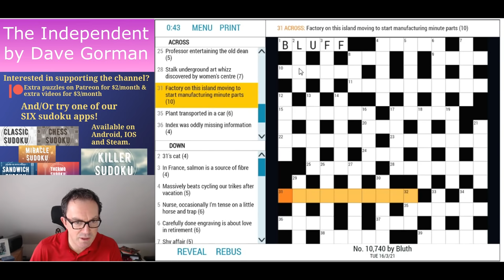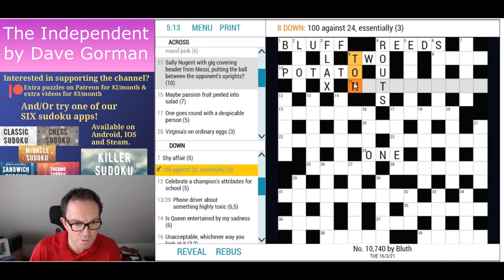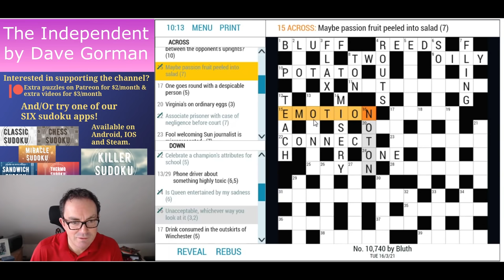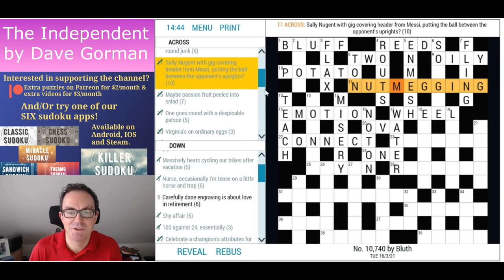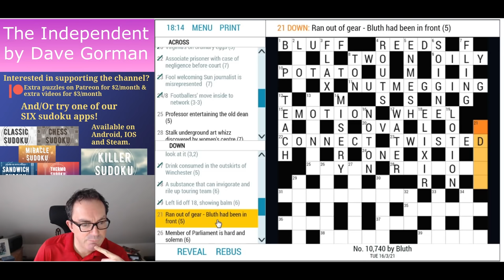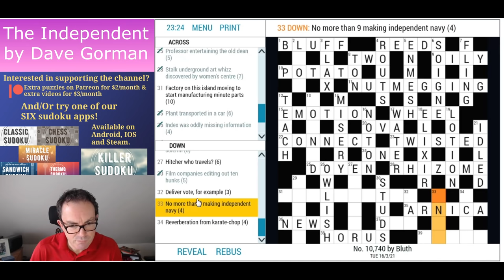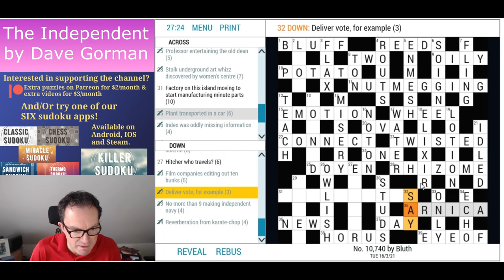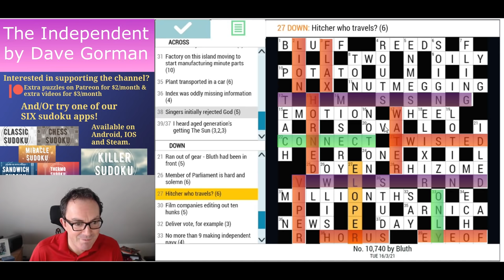Can You Find The Hidden Connection?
▶  NEW SUDOKU PUZZLE HUNT JUST OUT ◀

Here is a bonus video where we take on the latest cryptic crossword by UK comedian Dave Gorman!  This appeared in The Independent today and, as it's Tuesday, there is often a hidden theme in the puzzle.  You can try yourself here:

▶  SIMON VS PHISTOMEFEL ◀
If you'd like to try the Phistomefel's Yin-Yang Fillomino, you can play it here:

▶Logo Design◀
Melvyn Mainini